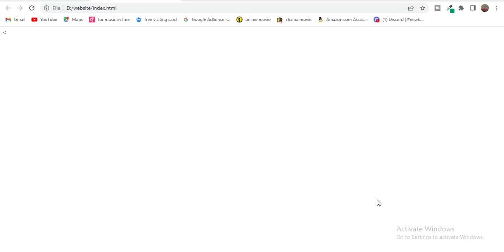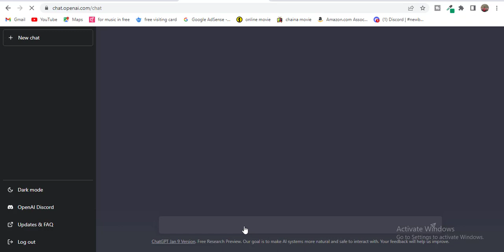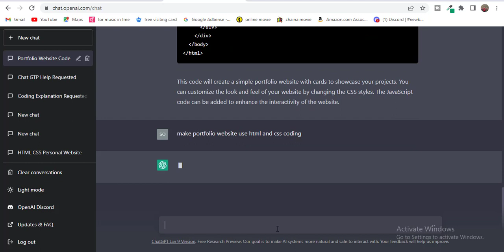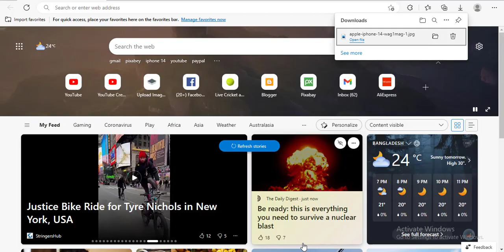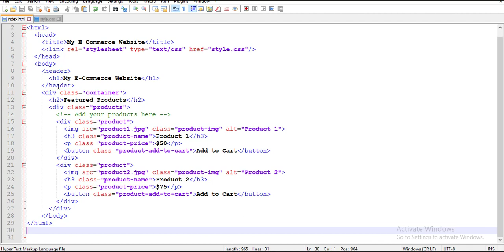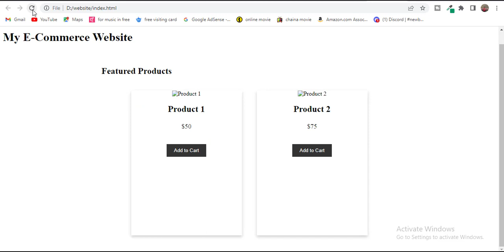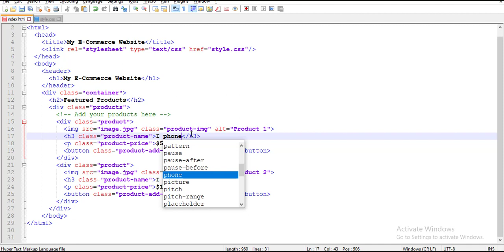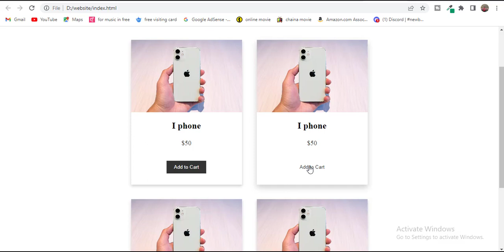Chatgpt Make ecommarce website using chatgpt tutorial 2023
f you want to create an e-commerce website, there are many platforms available that can help you build and manage an online store, such as Shopify, Magento, WooCommerce, etc. These platforms offer customizable templates, payment gateway integration, inventory management, and other features to help you set up and run your online business.

You can also hire a web development company or a freelance web developer to create a custom e-commerce solution for you.